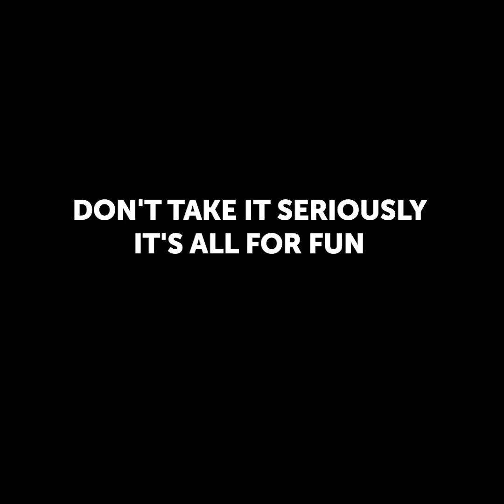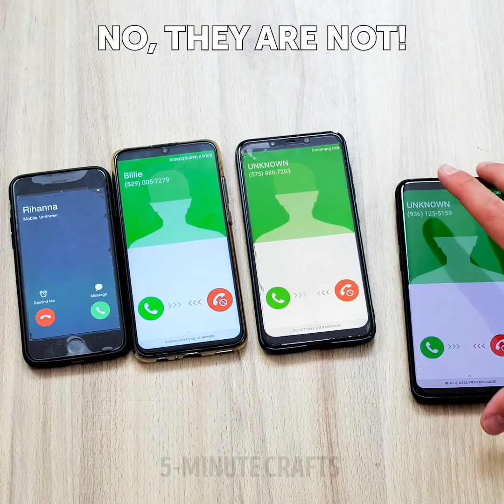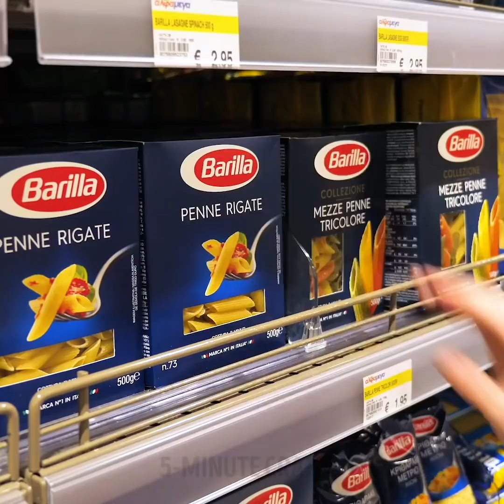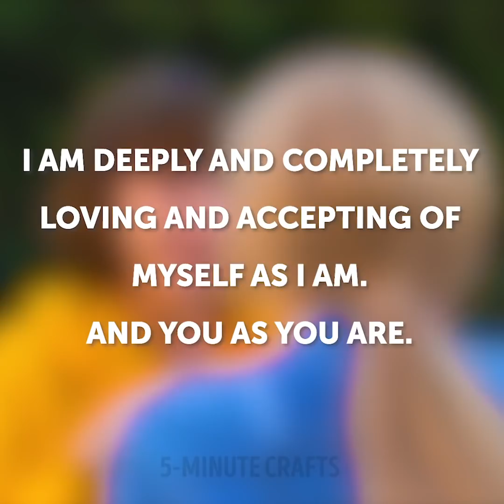FUNNY STEREOTYPES ABOUT ZODIAC SIGNS || 20 Different Types Of People!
TYPES OF PEOPLE WE ALL KNOW
We collected the most hilarious stereotypes about people born under their zodiac sign, types of neighbors and dancers at every party in this video! But don't take it seriously, we are all unique and awesome.

TIMESTAMPS:
00:14 Stereotypes about Aries
01:08 Resourceful Aquarius
02:27 Kind Pisces
04:45 Stereotypes about  Cancer
05:28 Calm Scorpio
06:05 Prudent Taurus
07:31 Types of neighbors
08:52 Talkative neighbor
10:34 Dancers at every party
14:12 Two types of girls